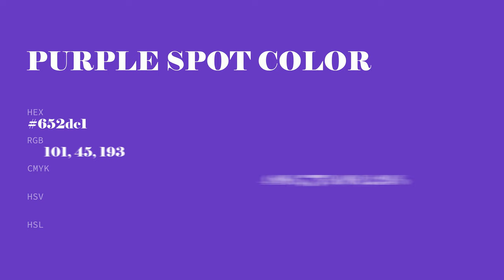Purple Spot color 652dc1 hex color - Violet color - Warm color 652dc1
What color is Purple Spot ? 652dc1 hex color - Violet color - Warm color 652dc1

Hex 652dc1 Color Code is also known as Purple Spot color.